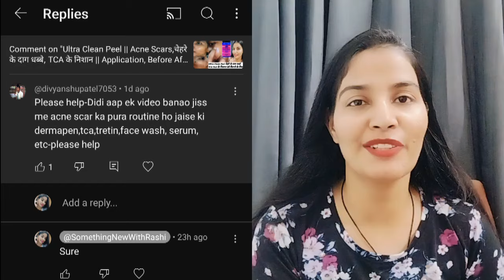Acne Scars Treatment At Home || Dermapen, TCA, Tretinoin Step By Step || चेहरे के गढ्ढों का इलाज